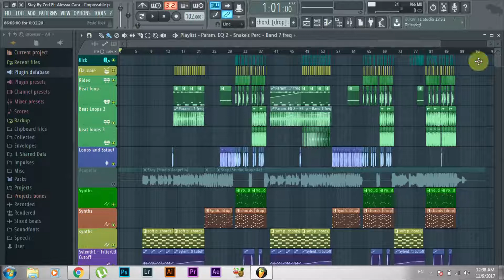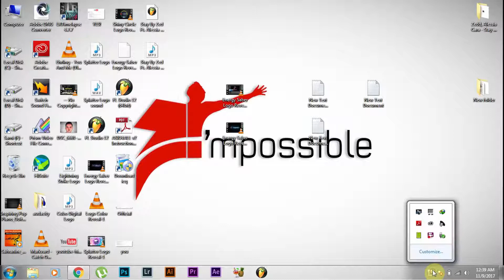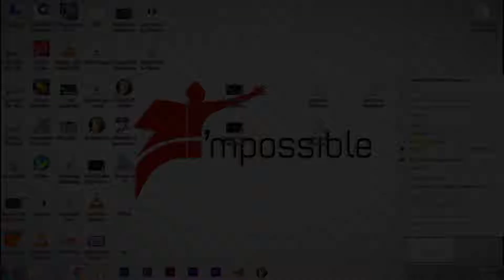Fruity Loops Studio REMAKE: Stay By Zedd Ft. Alessia Cara - I'mpossible productions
This is an FL Studio Remake Project made for COVERs...